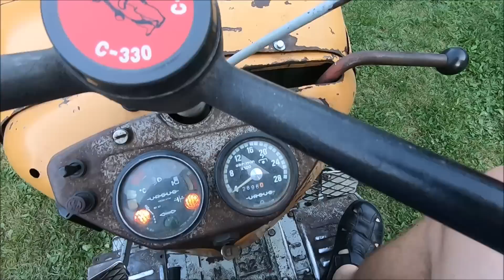Drutowanie hamulców i testy podnośnika - C-360 ciąg dalszy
Witajcie
Tak nie można robić z hamulcami, pokazuje jak nie należy naprawiać :)
Oczywiście tam powinienem mówić pompka a nie siłownik, pomyliłem się.
Trzymajcie się
Lecę